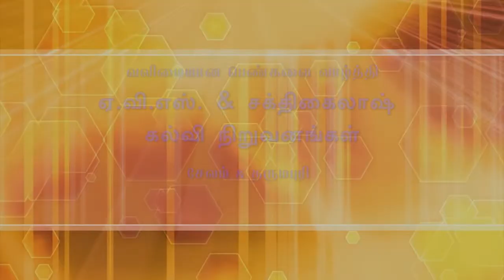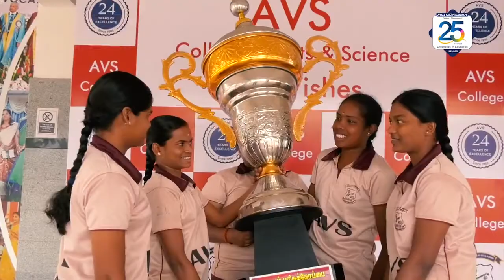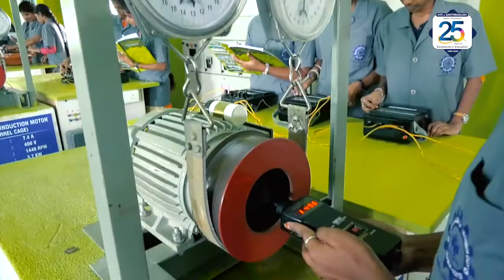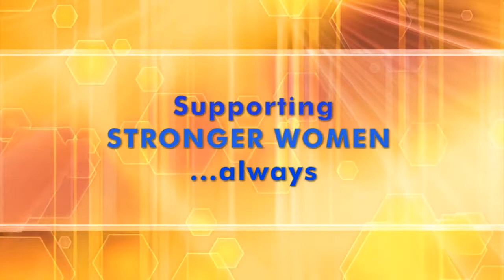Sakthi the power of transformation - A host of successful women achiever Salute to womenhood